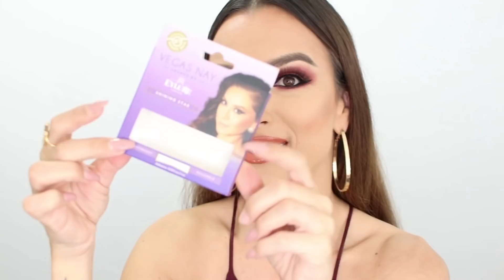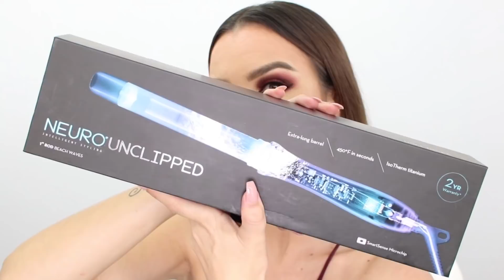HAUL DE SEPHORA, ULTA BEAUTY Y MAC | Marta Collell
💗LÉEME
Hello familia!!! Hoy os comparto todas mis compras de maquillaje de ULTA BEAUTY, MAC Y SEPHORA! Asi que poneros cómodos y tomad nota porque os los recomiendo todos!!! GRACIAS por todo el apoyo y cariño diario OS QUIERO MUCHO!!!

PRODUCTOS MENCIONADOS:

Paletas Glam AF  de PATRICKSTARR  Goalgetter  con MAC
Labial She beta Werrrk matte PATRICKSTARR con MAC
Delineador de labios Edge to edge PATRICKSTARR con MAC
Pestañas postizas de PUR Bombshell
Pestañas postizas de VEGASNAY Shining star
Sombras liquidas con glitter de STILA: Gold Goddess, Bronzed bell y Diamond dust
Babyliss NEURO UNCLIPPED DE Michel Paul
Base Born this way de TOO FACED Tono Warm nude
Polvo compacto de BENFIT Hello Flawless en el tono Petal
Tattoo liner, delineador de ojos negro de KATVON D
Corrector Lock it DE KATVON D
Makeup setting spray LOCK IT DE KATVON D
Chocolate gold paleta de sombras de TOO FACED
Just peaches mattes paleta de sombras de TOO FACED
Rubor Papa don't peach de TOO FACED
ANASTASIABEVERLYHILLS: Clear brow gel, brocha #12 para cejas, paleta de sobras PRISM, paleta de pintalabios de larga duración.
LABIALl Single de RIHANNA (FENTY BEAUTY)Y EL gloss FENTY
Crema hidratante de TATCHA
House of lashes (pestañas)
Paleta de iluminadores SUGAR de ANASTASIABEVERLYHILLS
Cali paint liner, Eyeliner gel de TARTE negro
Lights camera lashes mascara de pestañas de TARTE
Namaste labial liquido mate de TARTE
Homeslise labial liquido de TARTE
Tbt labial liquido de TARTE
Hamptones weekender contour palette de TARTE
Park ave princess chisel palette contorno de TARTE
Amazonian clay palette tartest pro de TARTE
Paleta de sombras de HUDABEAUTY: Smokey obsessions y warm brown obsessions

Labiales líquidos mattes de DOSE OF COLORS en los tonos: Truffel y Bare with me
Polvo Bronceador HOOLA de Benefit
Pre base THE POREFESIONAL de Benefit
Pre base Photo Finish de SMASHBOX
Polvo translucido suelto de LAURA MERCIER
Pinzas de depilar de TWEEZERMAN
Esponjas BEAUTY BLENDER y el jabon solid

💗SEAMOS AMIGOS!!!SIGUEME!!!
TWITER: MartaCollell

Todas las opiniones son propias.